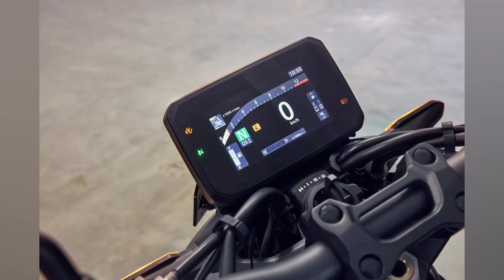The 2025 Honda CB1000 Hornet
The new 2025 Honda CB1000 Hornet